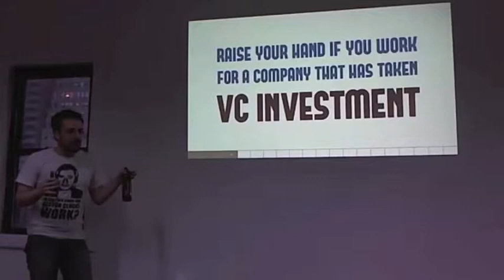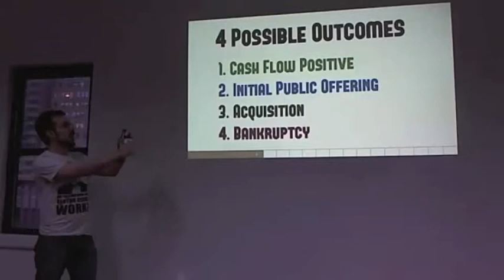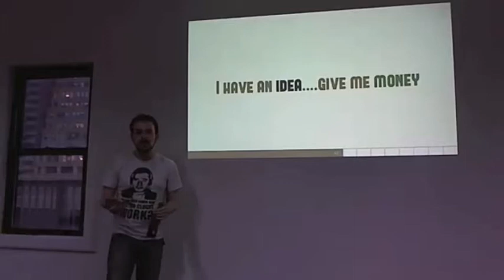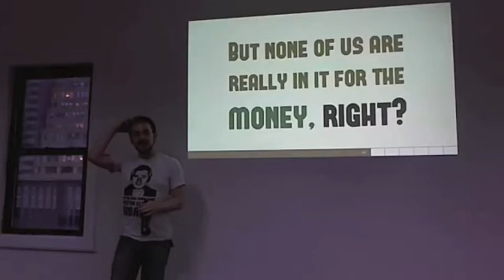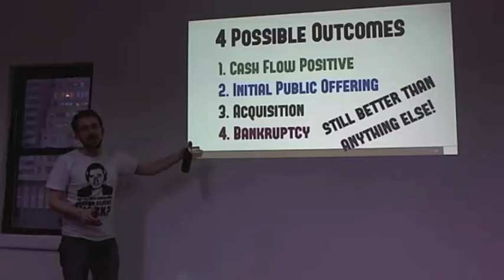Hacking Daily DevOps: Cosa Nostra - Tom Santero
DevOps Meetup NYC hosted by Datadog